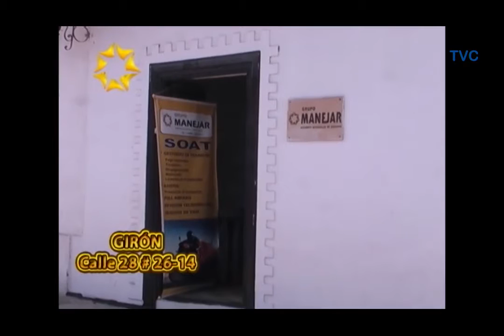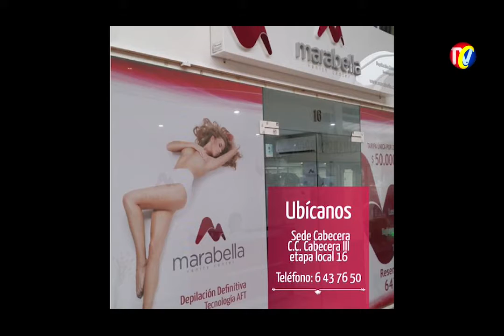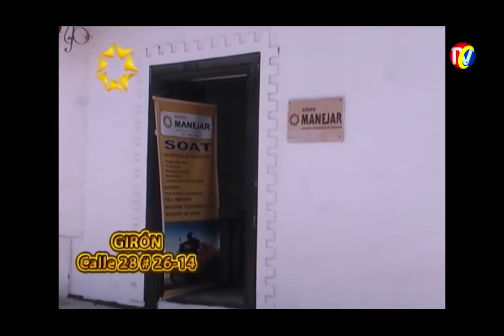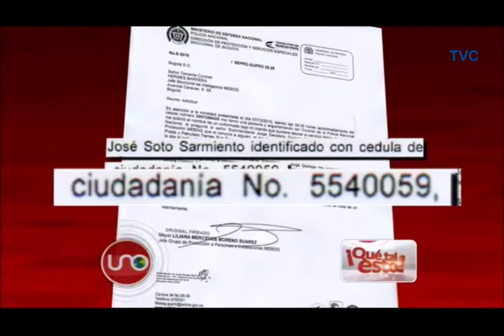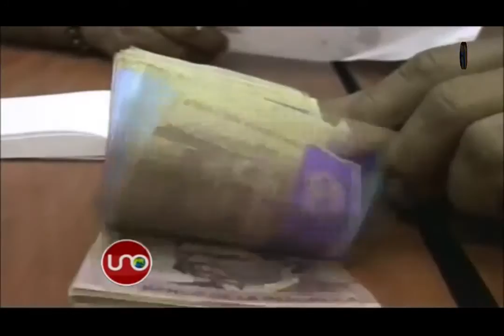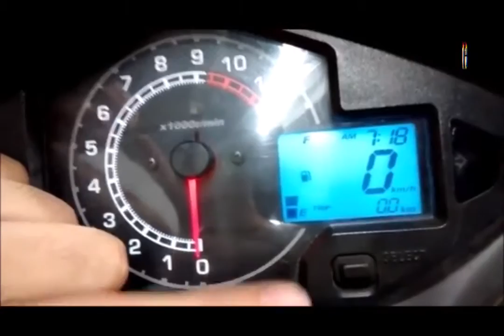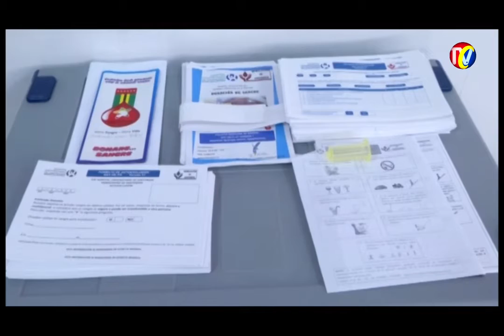Programa IMPACTO Lunes 14 de Diciembre 2015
01- Policía dice que BUCARAMANGA CIUDAD SEGURA
02-Fundación Héroes- Promueve campaña Donacion a Niños con Cancer
03- Cobarde HIJO DIRECTOR BOMBEROS Agredió a Bomberos que denunciaban Actos de Corrupción de su Papa
04- Menú de las Semana carbón y Leña
05- Esta es la NAVIDAD DE UN POLICÍA
06- Depilación LUZ ATF-MARABELLA- Sede Cabecera
07-BARRANCABERMEJA- Capturados integrantes del clan Úsuga
08- 150 Motos y 50 camionetas entregó Gral. palomino a Municipios de Lebrija, Girón, Floridablanca y Piedecuesta
09- Martes y Jueves 2x3 CARBON Y LEÑA
10- Nuevo Alcalde Tampoco Permitirá Invasión Espacio Publico- Diciembre Se intensificarán operativos contra Ambulantes
11- Policía Tránsito promueve Campañas Seguridad vial Troncal  Magdalena.  Medio
12- Delicias CARBON & LEÑA Directamente a su Casa
13- Diez policías cayeron en la trampa de la llamada millonaria por delincuente que Dijo ayudar a Ascenderlos
14- Balance 52 Obras Ejecuta ESSAN- Según Gerente Edwin Ballesteros
15- CARBON & LEÑA Cartas cocteles y Bebidas
16- KappMoto- APLICACION que indica Cuando  Chequear Moto desde Celular
17- Celebra las FECHAS ESPECIALES - Reserve en Carbón y Leña
18- Campaña Donación Sangre en navidad -HUS